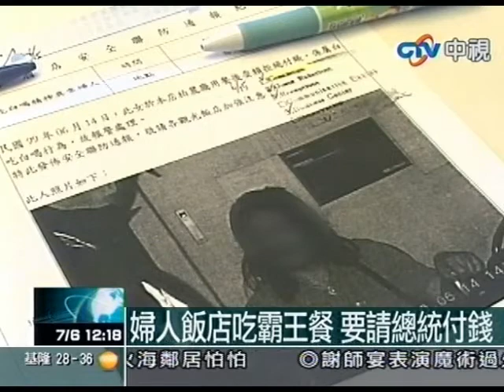婦人飯店吃霸王餐 要請總統付錢